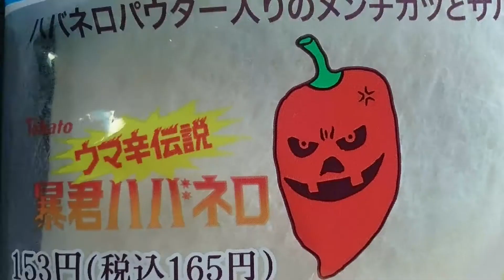【険道】真っ暗でナビも迷い未舗装路で独りぼっちのおやじ危険を感じてビビる。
焼きとうもろこしを食べて次の日のために移動していた時の出来事です。